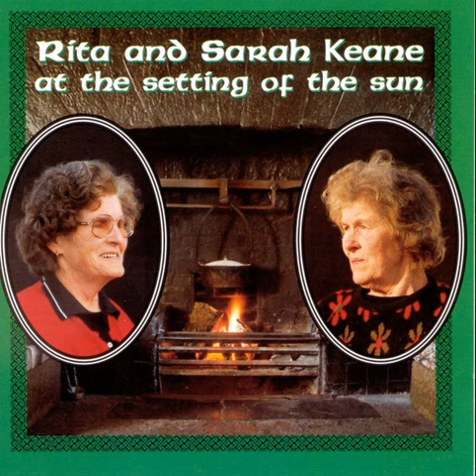14 Once I Loved - Rita and Sarah Keane